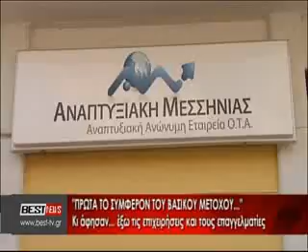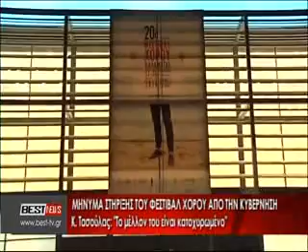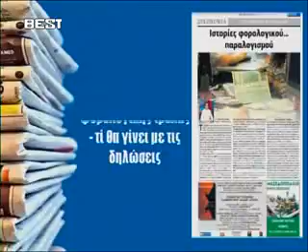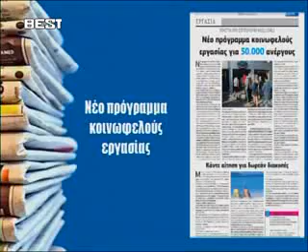BRADINO 18 07 2014